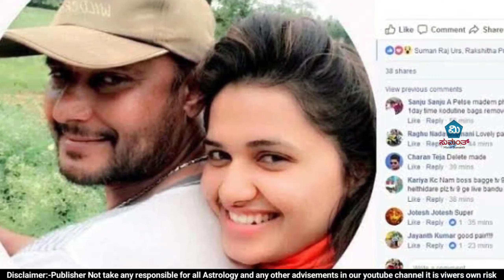who is Pavithra Gowda Darshan | ಪವಿತ್ರ ಗೌಡ ದರ್ಶನ್ ಯಾರು ? ಪದೇ ಪದೇ ದರ್ಶನ್ ಜೊತೆ ಇವರ ಹೆಸರು ಕೇಳಿಬರೀದೇಕೆ!!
ಪದೇ ಪದೇ ಪವಿತ್ರ ಗೌಡ ಅವರ ಹೆಸರು ದರ್ಶನ್ ಜೊತೆ ಕೇಳಿ ಬರ್ತಿದೆ ಅದಕ್ಕೆ ಕಾರಣ ಕೆಲವೊಂದಿಷ್ಟು ವಿವಾದಗಳು ಅದೇನು ಅಂತಾ ನೀವೆ ನೋಡಿ

photo credit : google , Facebook tweeter